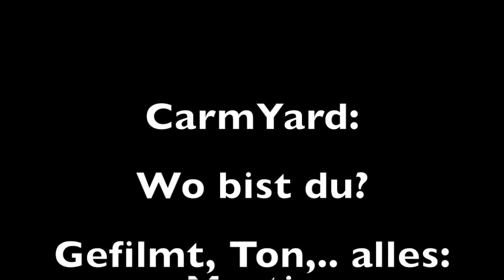CarmYard: Wo bist du?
Ein eher aelteres Fahrzeug faehrt in einen Schuppen und sein bester Freund macht sich auf die Suche ihn zu finden, da er nicht mitbekommen hat wie er weggefahren ist. Ich habe mit Hilfe von iMovie und von Hypercam es geschaft einen neuen CarmYard Film entstehen zu lassen. Dabei kam mindestens eine Stunde Arbeit zusammen.
Falls ihr mir nicht glaubt, verschucht es doch selber so einen Film ohne Anstrengung, aber schoen, hervorzuzaubern.
Na, viel spass noch beim Spiel und bei meinen Filmen.